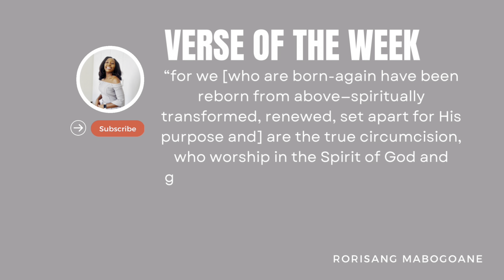I HAVE AN ANNOUNCEMENT! | Career update, life update & future plans |Rorisang Mabogoane |SA YouTuber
Today’s video is a life update with an exciting announcement at the end so watch to the end so you don’t miss it! 💃🏽 worklife christianliving glorifyGod purpose inspiration Christian workplace spiritual growth

Leave your thoughts and questions in the comments and let’s engage!

Rori